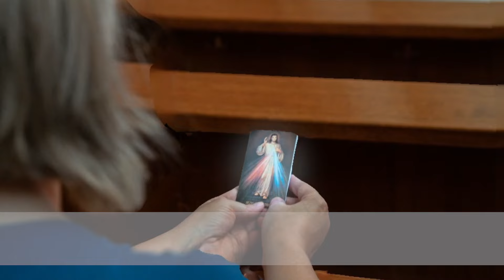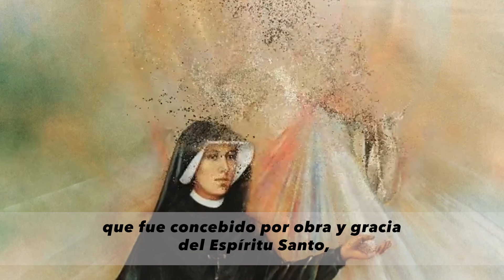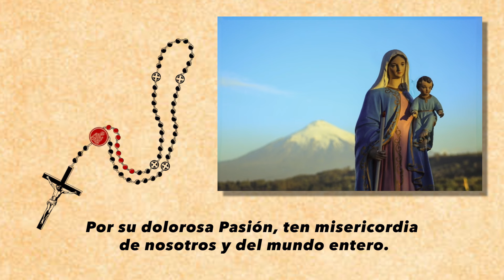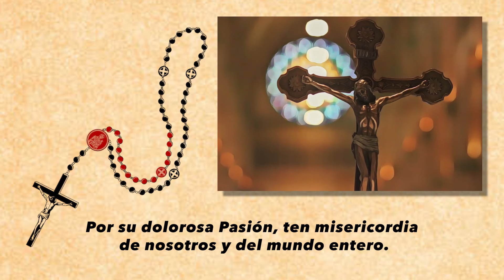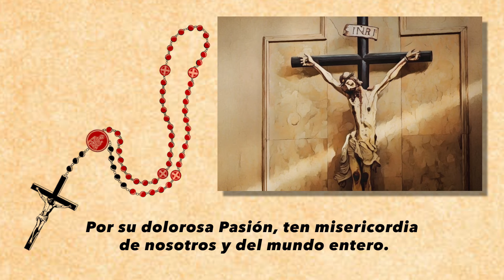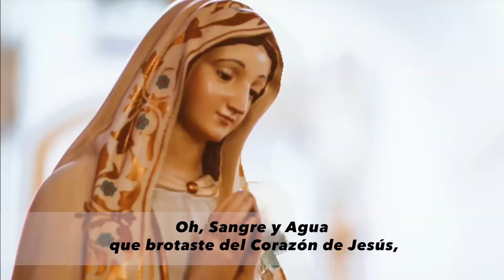CORONILLA de la DIVINA MISERICORDIA de HOY MARTES 29 de OCTUBRE 2024 | HORA de la MISERICORDIA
La Coronilla de la Divina Misericordia es una oración que Jesús le dictó a Santa María Faustina Kowalska (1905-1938) como un medio para dar a conocer su Misericordia.
Santa María Faustina Kowalska es conocida como la «Apóstol de la Misericordia», una religiosa polaca de la Congregación de las Hermanas de Nuestra Señora de la Misericordia y canonizada como santa por la Iglesia católica en el año 2000.
La Coronilla de la Divina Misericordia se reza a las 3 de la tarde todos los días y a esa hora se le conoce como la Hora de la Misericordia.

En nuestra canal podrás encontrar diariamente la Liturgia de las Horas (Laudes, Vísperas, Completas), Coronilla a la Divina Misericordia, El Ángelus y el Santo del día.